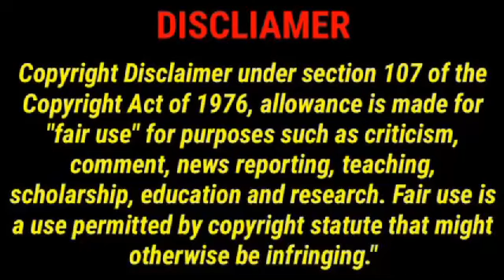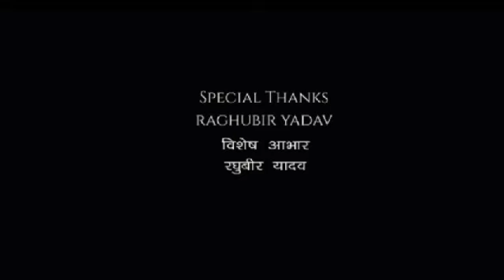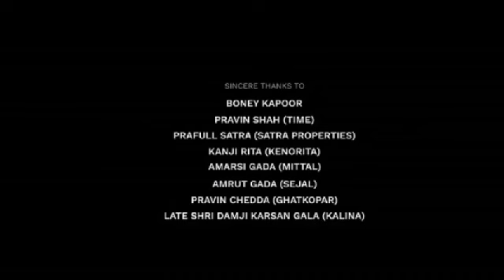Rudhran Full Movie In Tamil | Raghava Lawrence | Priya Bhavani | Sarathkumar | 360p Facts & Review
Watch the full video to get interesting facts, Ott & Satellite Details, Budget & Worldwide Lifetime Box-Office Collection Details, Preproduction-Postproduction & Filming Details, Deep Story Analysis & Explanation with technical review of  2024 Tamil language action thriller film Rudhran.

Rudhran is an 2023 Indian Tamil-language action film produced and directed by S. Kathiresan from a script by K. P. Thirumaaran. The film, which marks S. Kathiresan's directorial debut, stars Raghava Lawrence and R. Sarathkumar, alongside Priya Bhavani Shankar, Nassar, Poornima Bhagyaraj, Kaali Venkat, Ilavarasu, Redin Kingsley and Sharath Lohitashwa. The score was composed by Sam C. S., while the soundtrack was composed by G. V. Prakash Kumar, Dharan Kumar and OfRo.